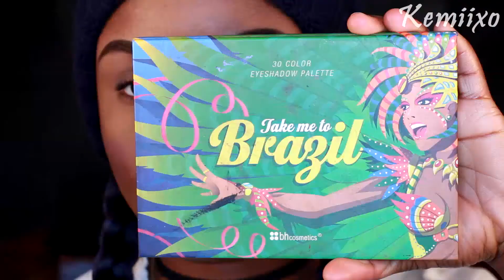Purple glitter makeup tutorial || KEMIIXO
F*CK THE RED! LET'S DO PURPLE FOR THE HOLIDAYS!

To the person who actually reads the description box: Today I did a purple glitter cut crease kind of eye which is my take on the holiday makeup look. I was tired of seeing red and I didn't wanna look the same as every beauty youtuber hence why I did purple. 'Nah look like no boring gyal..lol" Anyways I HOPE YOU ENJOYED IT. APPRECIATE THE VIEW FAM!

PRODUCTS USED

+ Bhcosmetics Party girl palette
+ ELF purple cream eyeliner
+ Revlon photoready eye art - lid+line+lash
+ Wet n wild eyeliner - simma brown
+ Maybelline great lash mascara
+ Milani constellation cream eyeliner - galaxy 06
+ Baked shimmery eyeshadow - (name got rubbed off)

*MUSIC

*LINK ME?

Kemiii4

lady_kemii

*Camera + lighting

Canon t5i with kit lens/ CANON 50mm LENS/ 18-55mm LENS
umbrella lights, ring light
backdrops: material from Joann's

-Kemiixo
..k xo.